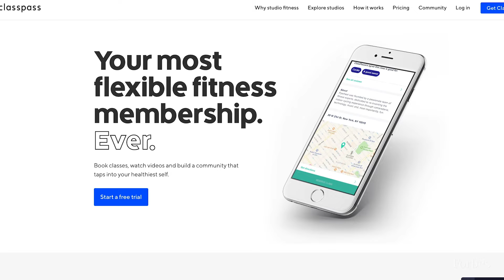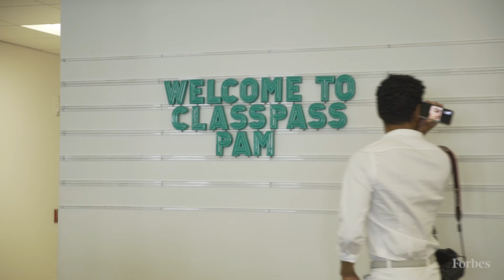Payal Kadakia: The Confidence Behind ClassPass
ClassPass founder Payal Kadakia was three years old when she found community and confidence through Indian dance. See how she transformed her idea into a now billion-dollar company.

ClassPass founder Payal Kadakia was three years old when she found community and confidence through Indian dance. “Dance gave me this place to belong,” the entrepreneur says — but how could she help everyone find that same magical feeling? She dreamed of creating a startup for casual and dedicated fitness enthusiasts alike, a place where they could find activities and studios that feel like home. Learn how she transformed her idea into a now billion-dollar company by rallying a team and building a technology platform from the ground up.

Reaching your goal can be hard, but persistence and an entrepreneurial mindset is what it takes and that's exactly what these ‘GoalGetters’ have done to make their dreams a reality. This is Goal Getters.